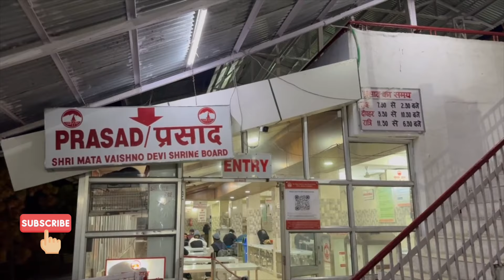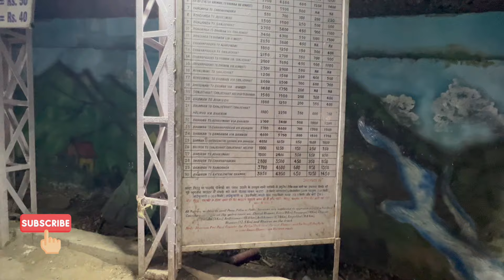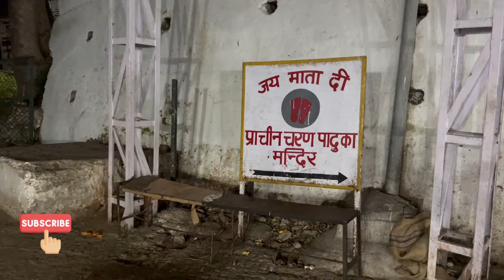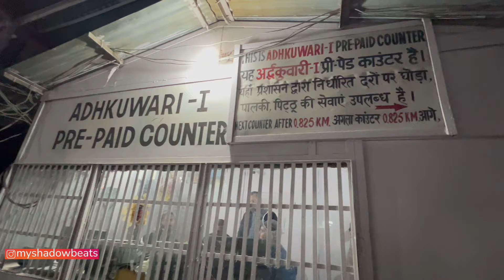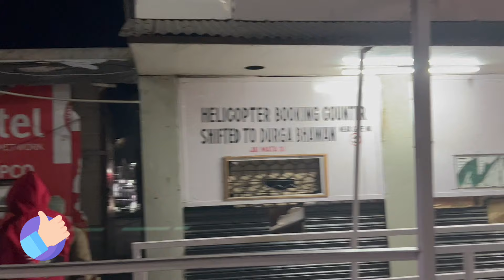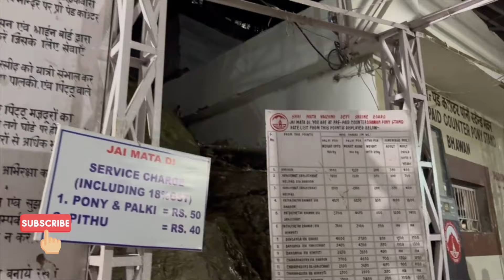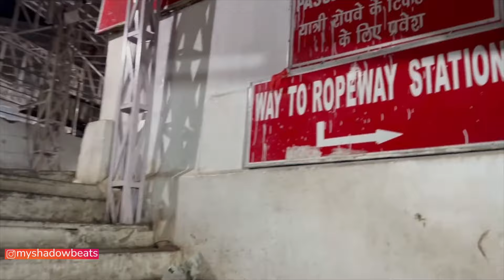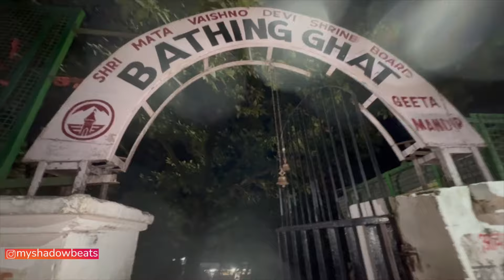COMPLETE VAISHNO DEVI YATRA GUIDE AND EXPERIENCE, TREKKING TIPS, HELICOPTER RIDE | INCREDIBLE INDIA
I'm thrilled to be back on my channel with all of you!

As many of you already know, I've been soaking up the vibrant vibes of India, from the bustling streets of Delhi to the charming cities of Pune and Bangalore, and now, back in the heart of Delhi. Today, I'm taking you on an adventure to one of the most powerful and divine places in India, Mata Vaishno Devi.

Join me as we embark on the divine journey to seek the blessings of Mata Rani. We'll be traveling on the newly launched super-fast train, Vande Bharat, from New Delhi railway station to Katra. This train offers the fastest way, apart from flights, to reach Mata Vaishno Devi, Katra in just 8 hours. Throughout this video, I'll provide you with a comprehensive review of the services and facilities on board the Vande Bharat train.

Accompanied by my mom, who's visiting Delhi for a doctor's appointment and to spend some quality time with me before I jet off to London, we couldn't resist the opportunity to whisk her away on an impromptu trip to Mata Vaishno Devi. It's been her long-standing wish to visit Vaishno Devi for Mata Rani's darshan, and finally, her dream has come true. Join us as we immerse ourselves in the divine energy and power of Mata Rani.

This video is your one-stop guide to the entire Vaishno Devi Yatra experience, packed with all the necessary information for darshan and an unforgettable journey. From how to navigate the hills to reach the Mata Rani Temple, what to do, what not to do, where to stay, how to register and book, places to go, time taken, modes of transportation, and more – it's all covered right here.

So, sit back, relax, and let's embark on this spiritual journey together. Get ready for an enriching and transformative experience at Mata Vaishno Devi.

Until next time, thank you for all the love and support. Keep showering it on!

Vlog 368: Come, let's explore London together...

Order Premium Handmade Scrunchies, Anti- tarnish jewelleries, Clips at Instagram

Much love ❤️
Thank you for your support, love you guys!
Myshadowbeats